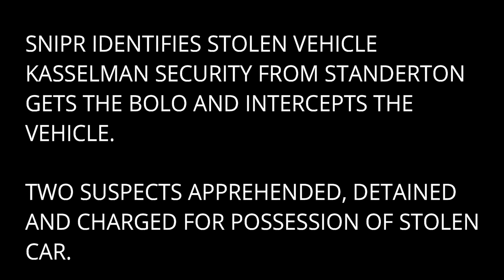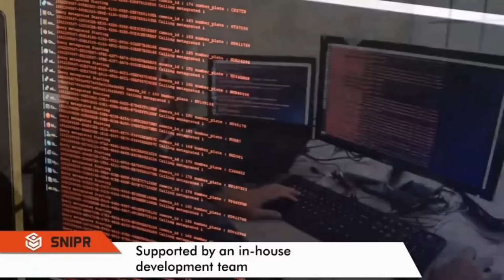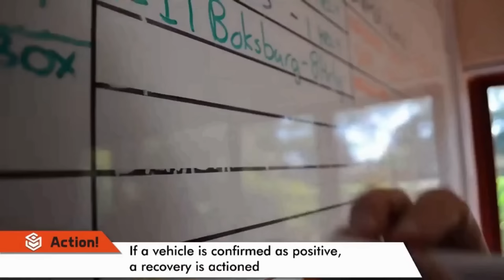SNIPR - Kasselman nail vehicle thieves in Standerton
The vehicle was reported stolen. The Standerton Kasselman Security - NoJack Team intercepted the stolen vehicle that was identified by the SNIPR network. The suspects were apprehended, detained and charged for possession of a stolen vehicle.

NoJack is a Vehicle and Asset Tracking company with branches throughout South Africa.
NoJack tracks vehicles, trucks, trailers, boats, caravans, motorcycles, any cargo,
NoJack currently has a 99.9% recovery rate.
NoJack offers recovery services to their own clients as well as many other companies or people who require a recovery response service.
NoJack is registered with PSIRA.

VIDEOS AND CLIPS MAINLY RELATED TO SOUTH AFRICAN VEHICLE CRIME AND PURSUITS OF STOLEN OR HIJACKED VEHICLES BY NOJACK AND OTHER VEHICLE TRACKING AGENTS. EVEN SERIOUS CRIMES THAT  INCLUDE CIT ROBBERIES, HOME INVASIONS AND OTHER SCHEDULE 1 CRIMES THAT ARE IN PROGRESS ARE RESPONDED TO AS BACKUP. WE ALSO GIVE ASSISTANCE TO VARIOUS LAW ENFORCEMENT AGENCIES WHEN ASKED TO DO SO.

42 Arrest by private person without warrant

EMERGENCY LIGHTS ON VEHICLES AS PER THE NATIONAL ROAD TRAFFIC ACT
National Road Traffic Regulations, 2000
176. Identification lamps
(7) A vehicle—
(a) owned by a body or person registered as a security officer in terms of the Security Officers Act, 1987 (Act No. 92 of 1987); and
(b) driven by a security officer as defined in section 1 of the said Act in the course of rendering a security service, also defined in section 1 of the said Act, may be fitted with a white lens bar containing a lamp or lamps emitting an intermittently-flashing diffused white light in any direction, and containing a notice illuminated by a white light containing the word “security” and the name of the owner of the vehicle in black letters: Provided that the said lamp or lamps shall not be capable of emitting a rotating or strobe light.
Find the definitions for the various words within the said act.
Meaning of "white light" - apparently colorless light, for example ordinary daylight.
Meaning of “lens” - a piece of glass or other transparent material with curved sides for concentrating or dispersing light rays
Meaning of “Intermittent” - occurring at irregular intervals; not continuous or steady.
Meaning of “diffused" - to (cause something - light - to) spread in many directions diffused.
Meaning of “Rotating” - move or cause to move in a circle round an axis or center.
Meaning of “Strobe light” - A flash that produces high intensity short duration light pulses by electric discharge in a gas"
Meaning of “LED” - a light-emitting diode (a semiconductor diode which glows when a voltage is applied).

Taking all the above into consideration with the various definition, I understand the said act to allow the use of the modern or new generation lights that uses the LED technology. These light bars are white lights and they are diffused as is required by the said act. These bars depending on the configuration are able to flash in any direction as is allowed by the said Act.